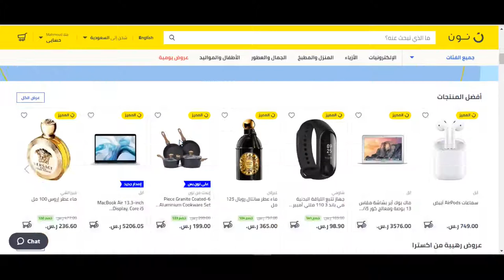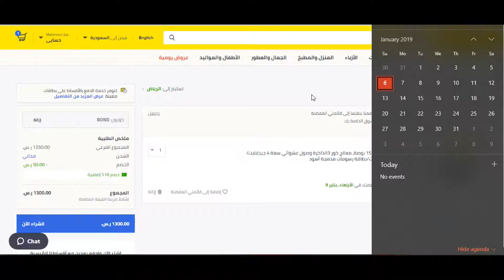كوبون خصم نون دوت كوم السعودية 2022 - استخدم الكود (Bmw3) عند الدفع + الشرح بالفيديو